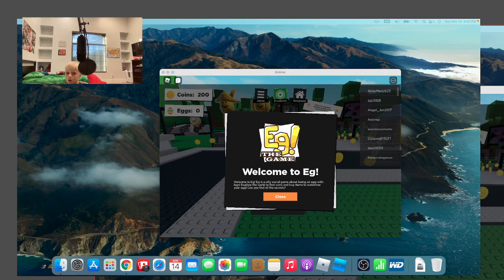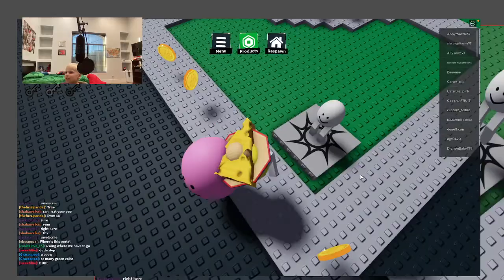THE WEIRDEST GAME EVER!